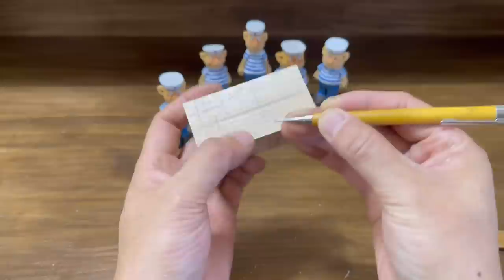[우드카빙]목각인형 조각하기-선원 Woodcarving-Carve a mariner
Wood carcing

80mm x 40mm x 32mm, Basswood.

채널에 가입해서 좋은영상을 계속 만들수 있도록 응원해 주세요. 감사합니다!
Please support me to continue making good videos by joining the membership channel. Thank you!